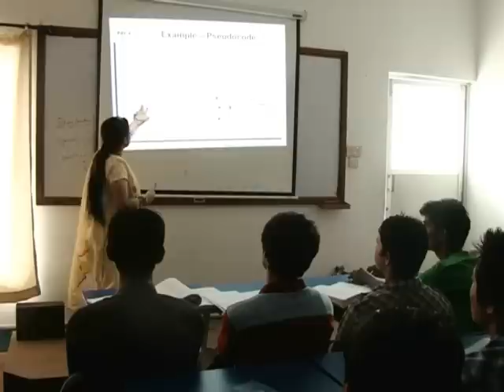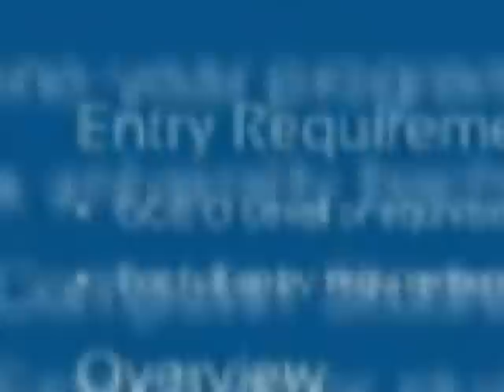Softwarica College of IT and e-Commerce